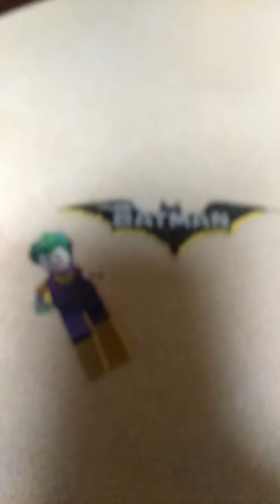Lego legeesy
Oh